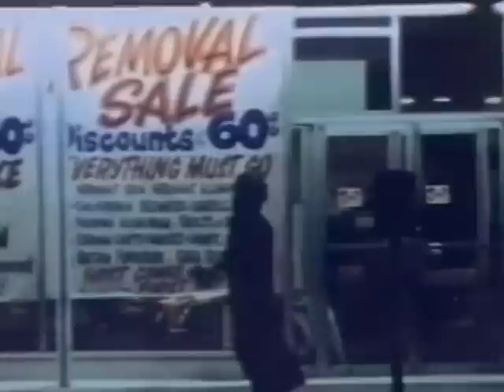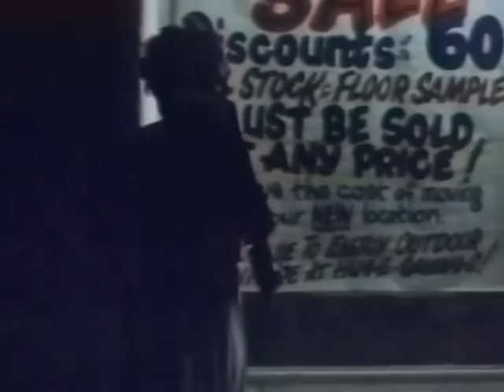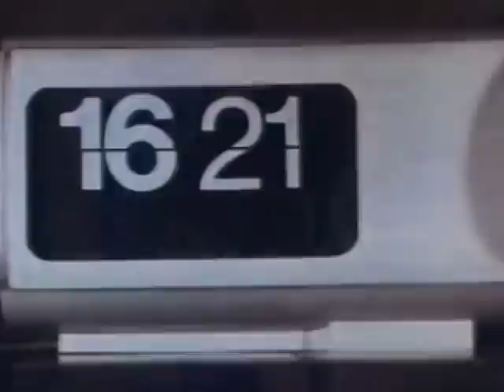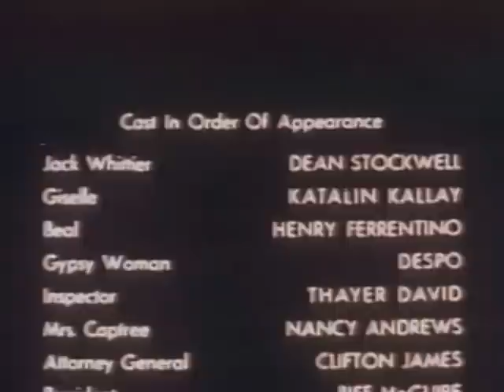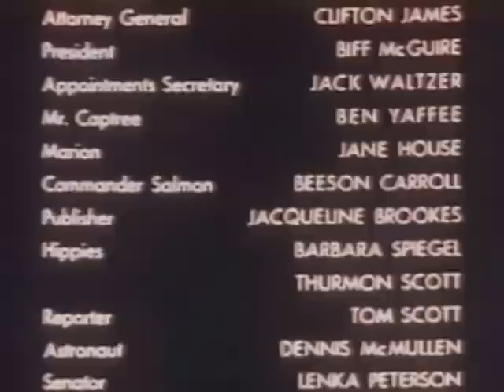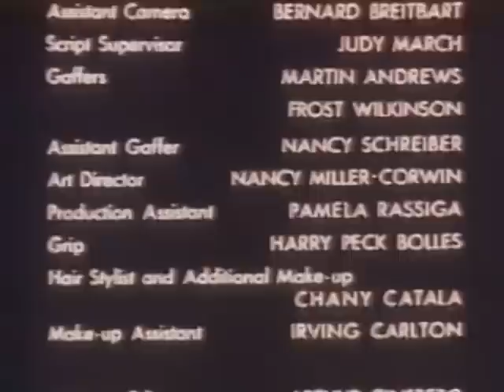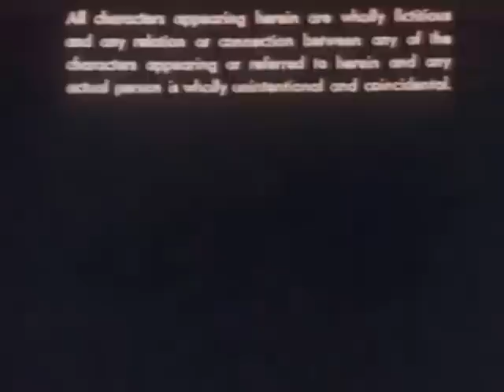The Werewolf of Washington (1973) DEAN STOCKWELL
Stars: Dean Stockwell, Katalin Kallay, Henry Ferrentino
Writer/Director: Milton Moses Ginsberg

A reporter who has had an affair with the daughter of the U.S. President is sent to Hungary. There he is bitten by a werewolf, and then gets transferred back to Washington, where he gets a job as press assistant to the President. Then bodies start turning up in D.C.